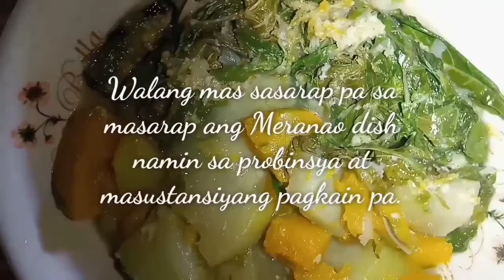MASUSTANSIYANG PAGKAIN | Vegetables | Probinsiya || Binibining A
MasustansiyangPagkain | Vegetables | Probinsiya || Asniah Abdullah